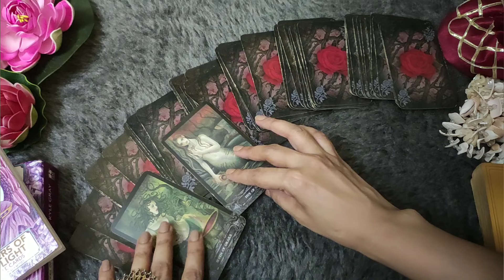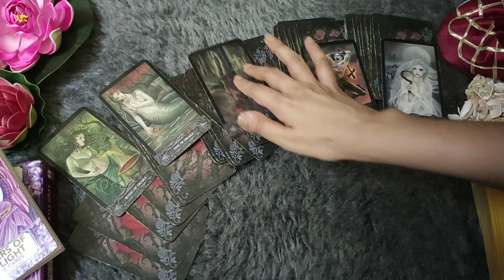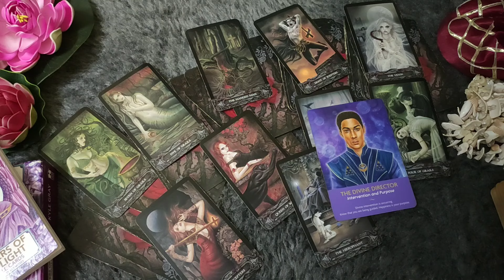*♓PISCES/MEEN RASHI- 9-15 AUGUST LOVE READING*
LOVE TAROT♓|| PISCES LOVE TAROT READING 2024|| PISCES LOVE HINDI TAROT READING